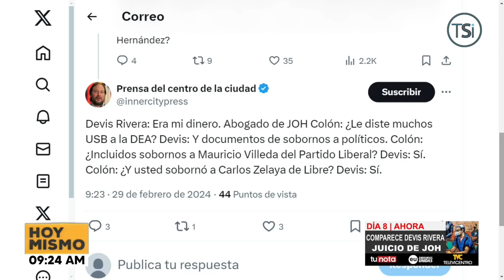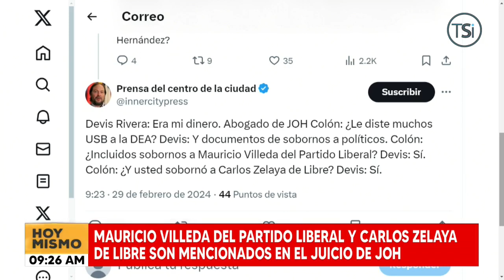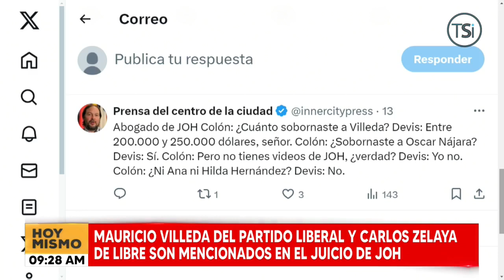Mauricio Villeda del Partido Liberal y Carlos Zelaya de LIBRE son mencionados en el juicio de JOH